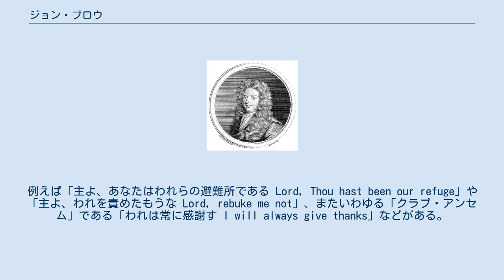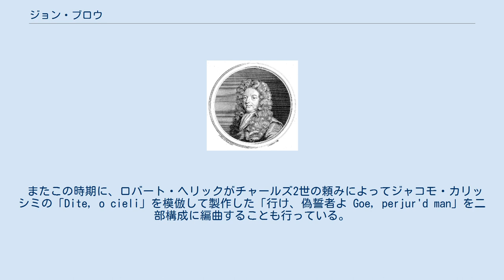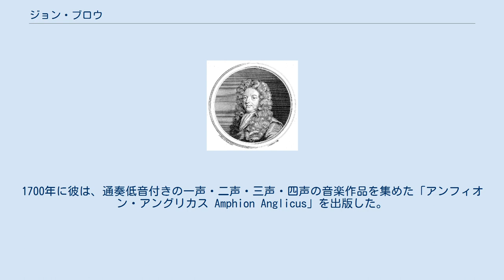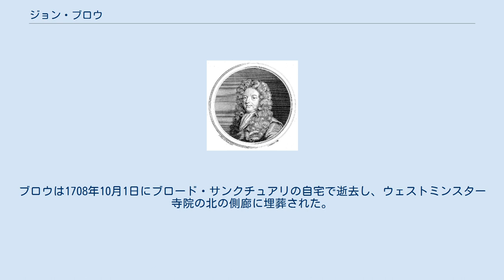ジョン・ブロウ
ニューアーク・アンド・シャーウッド出身の人物
ジョン・ブロウ ジョン・ブロウ（John Blow, 1649年2月23日受洗 - 1708年10月1日）は、イングランドの作曲家、オルガン奏者。
ウィリアム・クロフトやヘンリー・パーセルの師である。
 ブロウはおそらくノッティンガムシャーのコリンガムで生まれたとされる。
王室礼拝堂の聖歌隊員となり、自らの音楽の才能によって名をあげた。
 ブロウは非常に若い頃にいくつかの聖歌を作曲している。
例えば「主よ、あなたはわれらの避難所である Lord, Thou hast been our refuge」や「主よ、われを責めたもうな Lord, rebuke me not」、またいわゆる「クラブ・アンセム」である「われは常に感謝す I will always give thanks」などがある。
最後のものはペラム・ハンフリーおよびウィリアム・ターナーとの共作で、1665年にイングランドがオランダに勝利したことを記念して、あるいはより単純に3人の聖歌隊員の友情を記念して作られた作品である。
 またこの時期に、ロバート・ヘリックがチャールズ2世の頼みによってジャコモ・カリッシミの「Dite, o cieli」を模倣して製作した「行け、偽誓者よ Goe, perjur'd man」を二部構成に編曲することも行っている。
1669年にブロウはウェストミンスター寺院のオルガニストとなった。
1673年には王家礼拝堂のジェントルマンとなり、この年の9月にエリザベス・ブラドックと結婚した。
彼女は10年後の出産時に亡くなっている。
 1678年までには音楽学者となっていたブロウは、1685年にジェームズ2世付きの音楽家の一人として名を連ねることとなった。
1680年から1687年までの間に、彼は記録の残っている限り唯一の舞台用作品を執筆している。
それは国王を楽しませるために作られた仮面劇、「ヴィーナスとアドニス Venus and Adonis」である。
この劇ではメアリー・デイヴィスがヴィーナスを演じ、彼女とチャールズ2世の娘であるレディ・メアリー・テューダーがキューピッド役で出演した。
 ブロウは1687年にはセント・ポール大聖堂の聖歌隊の指導者となった。
さらに1695年にはウェストミンスターの聖マーガレット教会のオルガニストに選ばれ、同時期にウェストミンスター寺院のオルガニストとしての活動（1680年に彼は引退あるいは解雇されて、その地位をパーセルに譲っていた）を再開したとされる。
1699年には、新たに作られた王家礼拝堂の作曲家の地位に任命された。
 ブロウの作品として、14曲の典礼音楽と100曲以上の聖歌が知られている。
これら純粋な教会音楽に加えて、新年用の頌歌や聖セシリア祭のための頌歌、ジェームズ2世の即位を記念する2曲の聖歌（「見よ、おお、われらが庇護者なる神よ Behold, O God, our Defender」と「God spake sometimes in visions」）、ヘンリー・プレイフォードの「音楽のはしため Musick's handmaid」（1689年）のための数曲のハープシコード作品、「女王メアリーのための挽歌」（1695年）、「パーセルの死に寄せる頌歌」（1696年）なども作曲している。
1700年に彼は、通奏低音付きの一声・二声・三声・四声の音楽作品を集めた「アンフィオン・アングリカス Amphion Anglicus」を出版した。
 チャールズ・バーニーの著書「音楽の歴史」内の有名な1ページが、ブロウの「未熟さ」を描写することに費やされている。
その大部分は、未熟な人物が当時のイギリス音楽の特徴を表すために努力したという奇特さを示しているだけであるが、その努力の一部は非常に優れたものである（バーニーは「我々はこの点に夢中である」と言っている）。
ブロウは1708年10月1日にブロード・サンクチュアリの自宅で逝去し、ウェストミンスター寺院の北の側廊に埋葬された。